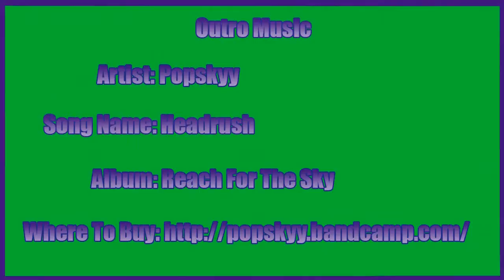Tales From The Borderlands Ep: 3 Walkthrough w/ Grapingjam Part 22 - New Clothes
With a new hat!

Outro Music
Artist:Popskyy
Song Name: Headrush
Album: Reach For The Sky

Tales from Borderlands is...

Set on the unforgiving world of Pandora after the events seen in Borderlands 2, this is a story full of Borderlands' trademark humor, following two adventurers on their quest for greatness. You'll play as Rhys, a Hyperion suit' with dreams of being the next Handsome Jack, and Fiona, a Pandoran con artist looking to score her biggest ever swindle. Thrown together as unwilling partners in an adventure to recover cash they both think is theirs, their journey will take you on a wild ride where gangsters, bandit lords, and Vault Hunters are just some of the obstacles you'll encounter.